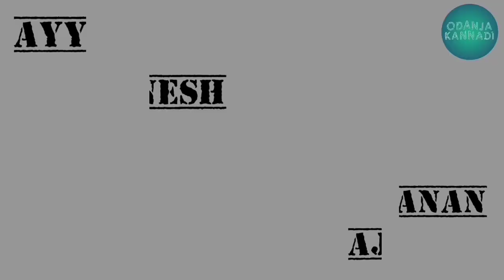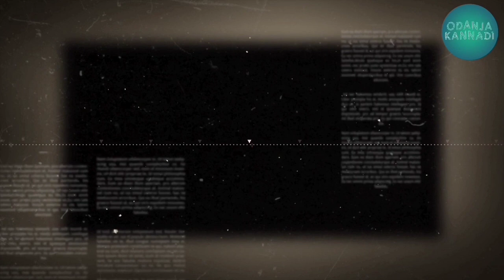The Horror Dream | Odanja Kannadi | Directed By Ragul MP | Music By Nithishwaran RP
Written & Direction : Ragul MP
Music & Sfx : Nithishwaran RP
Editing : Ragul MP
Casting : Ayyappan G | Ajay | Bhuvanesh | Janarthanan |

Ragul MP:  @__mr__kollidam__
RPN : @nithishwaran_rp
Ayyappan GD: @ayyapssmart
Ajay : @blue_crushy
Bhuvanesh: @rc.bhuvanoffl
Janarthanan: @pic__of__love